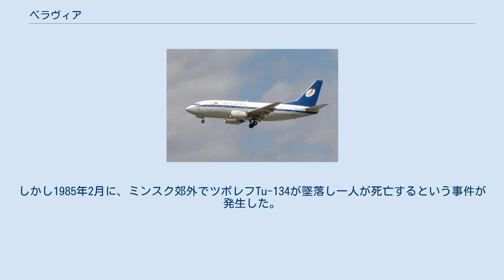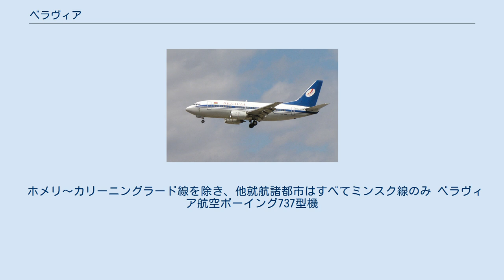ベラヴィア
ベラヴィア（ベラルーシ語:Белавія、英語:Belavia Belarusian Airlines）はベラルーシの国立航空会社。
同国のフラッグ・キャリアでありヨーロッパやCISの主要都市とベラルーシをむすんでいる。
ハブ空港はミンスク国際空港。
なお運航路線はすべて国際線で国内線は運航していない。
 ベラヴィアの前身となるベラルーシの民間航空グループは1933年に初めてミンスクにエアターミナルが建設されモスクワとの間に航空路線が開設されたことに伴い、1940年に発足した。
1964年にはツポレフTu-124がベラルーシ籍を取得し、1973年にツポレフTu-134、1983年にツポレフTu-154が就航した。
しかし1985年2月に、ミンスク郊外でツポレフTu-134が墜落し一人が死亡するという事件が発生した。
これは出発前にエンジンに付着した氷を除去しなかったために飛行中にエンジンに多大な負担がかかったためである。
 1996年、アエロフロート・ロシア航空のベラルーシ支局が国営化されたことをうけてベラルーシ政府が発表した「ベラルーシ共和国内の航空輸送の再建について」という声明に従いベラヴィアとして正式に発足し、1998年までにはミンスクから北京・イスタンブール・ラルナカ・ロンドン・プラハ・ローマとの間に航空路を開設した。
1998年にベラヴィアはミンスカヴィアと合併することによっていままでのツポレフに加えてアントノフやヤコヴレフの機材も加えている。
 2001年5月にはミンスク⇔パリ線に就航し、2003年にはHorizonsという機内誌を英語・ロシア語・ベラルーシ語で創刊した。
同年10月にはボーイング737のリース協定に調印し、翌年にはもう一機のボーイング737をさらにリースしドイツのハノーファーに就航した。
2008年にはシャノン空港とミンスクを結ぶ路線を再開している。
現在は1000人以上の従業員を抱える。
 2021年5月、ベラルーシがライアンエアー機を強制着陸させ反体制派ジャーナリストを拘束した問題によって、EU域内の空港着陸禁止・上空通過禁止との制裁措置が決定された。
 ベラヴィアの就航都市は、以下のとおり。
 ホメリ～カリーニングラード線を除き、他就航諸都市はすべてミンスク線のみ ベラヴィア航空ボーイング737型機